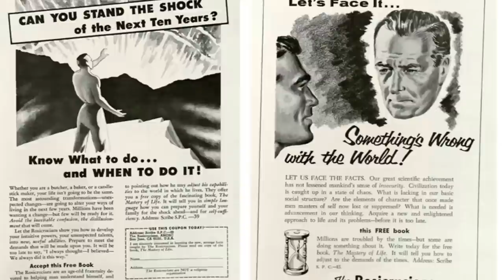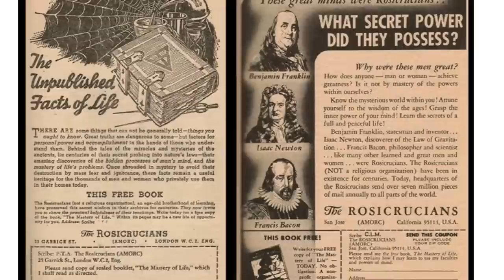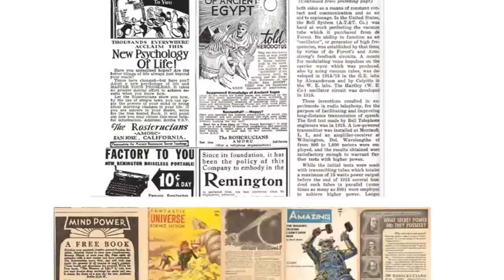Rosicrucian magazine advertising from 1940-1970.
Here are over 20 of the mysterious Rosicrucian (AMORC) magazine advertisements that appeared in many popular magazines from 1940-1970. The group is still going strong, but does not use this type of advertising as much as they used to.